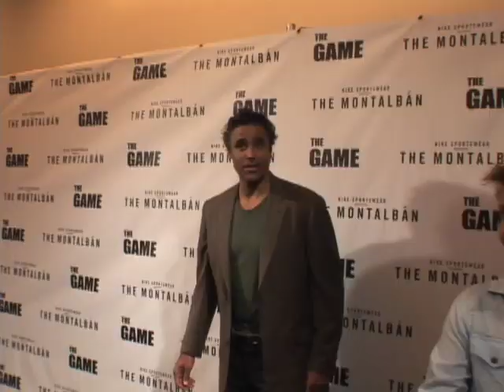The Game Season 3: Hosea Chanchez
Hosea Chanchez talks about why season 3 of The Game will be even edgier and a must see to all of us.

Host: Jason C.
Camera and Producer: Catalina Walsh

Property of Tribune Interactive